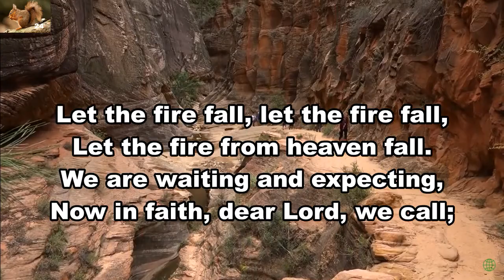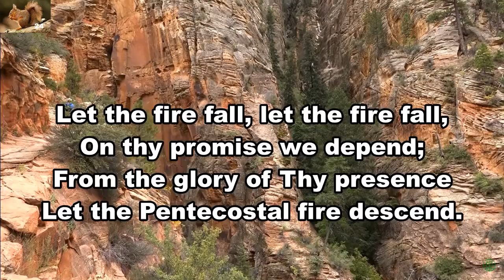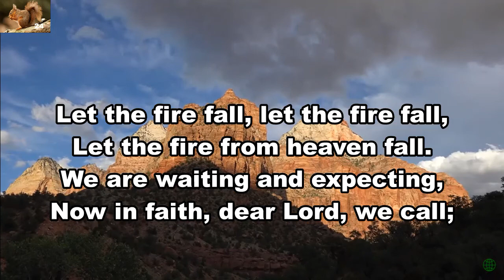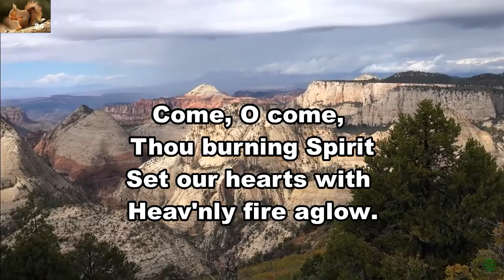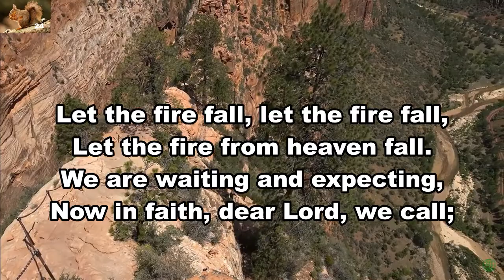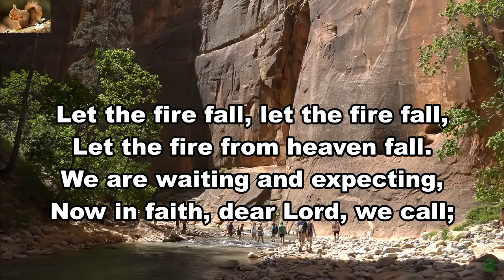They Were Gathered In An Upper Chamber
Praise Hymn By Harry Tee.